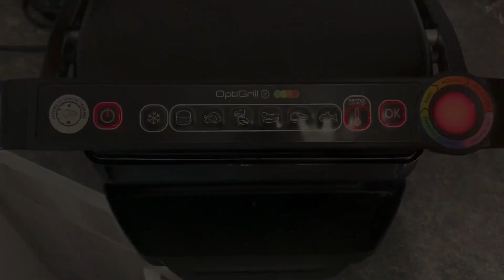Chili-Cheese-Burger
Zutaten Soße

Für 3 Burger

60g geriebenen Käse
1 Zwiebel
1TL Rapsöl
3 kleine Gewürzgurken
125 ml Milch
1TL Sambal Oelek￼￼
1EL Speisestärke

Zwiebeln und Gewürzgurken in Würfel schneiden im Topf leicht anbraten.
125 ml Milch dazu geben bzw kleines bissel abmachen und die Stärke verrühren und dann dazu geben Sambal Oelek mit verrühren.
 Es entsteht eine cremige Sauce.😊￼￼￼